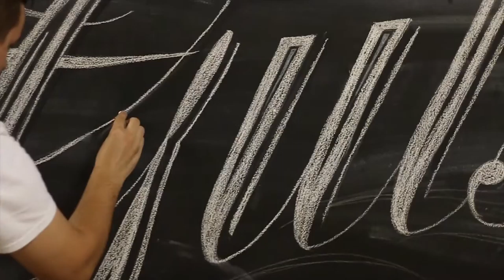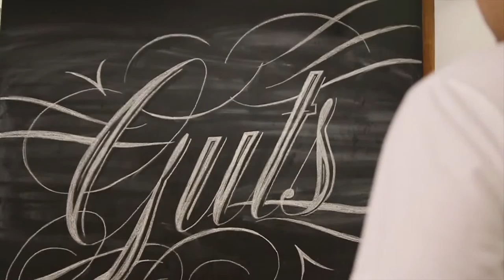Chalk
Chalkboard mural done by Zac Sturgeon.